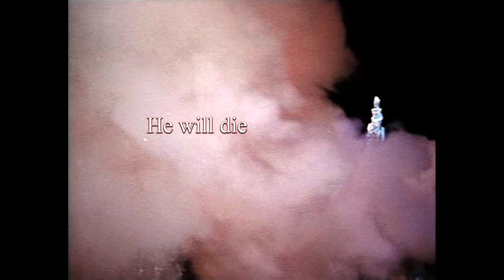Погибнет он Пушкин Руслан и Людмила Майский Жук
Слова : Александр Сергеевич Пушкин

Погибнет он (Пушкин Руслан и Людмила)

Уж утро хладное сияло
На темени полнощных гор;
Но в дивном замке всё молчало.
В досаде скрытой Черномор,
Без шапки, в утреннем халате,
Зевал сердито на кровати.
Вокруг брады его седой
Рабы толпились молчаливы,
И нежно гребень костяной
Расчесывал ее извивы;
  guitar solo
Меж тем, для пользы и красы,
На бесконечные усы
Лились восточны ароматы,
И кудри хитрые вились;
  guitar solo
Как вдруг, откуда ни возьмись,
В окно влетает змий крылатый:
  guitar
Гремя железной чешуей,
Он в кольца быстрые согнулся
И вдруг Наиной обернулся
  guitar
Пред изумленною толпой.
Приветствую тебя, – сказала, —
Собрат, издавна чтимый мной!
Досель я Черномора знала
Одною громкою молвой;
Но тайный рок соединяет
Теперь нас общею враждой;
Тебе опасность угрожает,
  guitar
Нависла туча над тобой;
И голос оскорбленной чести
Меня к отмщению зовет.
Со взором, полным хитрой лести
  guitar
Ей карла руку подает, вещая:
  guitar
Дивная Наина!
Мне драгоценен твой союз.
Мы посрамим коварство Финна;
  guitar
Но мрачных козней не боюсь;
Противник слабый мне не страшен;
  guitar
Узнай чудесный жребий мой:
Сей благодатной бородой
Недаром Черномор украшен.
  guitar solo
Доколь власов ее седых
Враждебный меч не перерубит,
Никто из витязей лихих,
Никто из смертных не погубит
Малейших замыслов моих;
Моею будет век Людмила,
Руслан же гробу обречен!”
  guitar solo
И мрачно ведьма повторила:
“Погибнет он! погибнет он!”
Потом три раза прошипела,
Три раза топнула ногой
И черным змием улетела
  guitar solo

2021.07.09